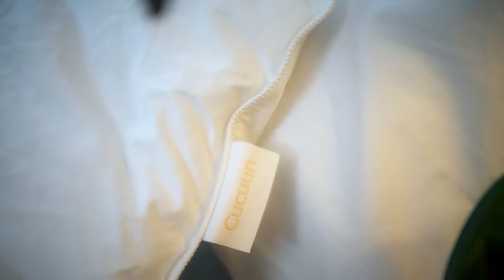Cucuun Comforter REV